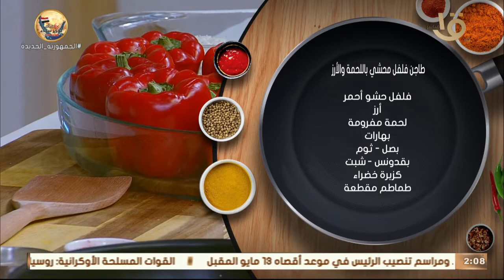أكلة أمي | طريقة عمل “ طاجن فلفل محشي باللحمة والأرز” مع الشيف المغازي